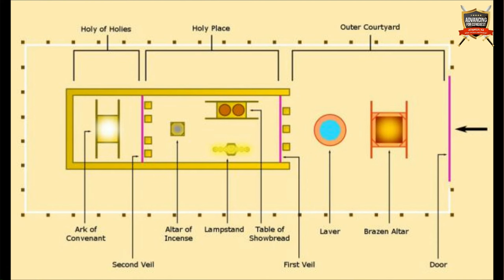Walking in Step with God - Rev. Charles Mulema